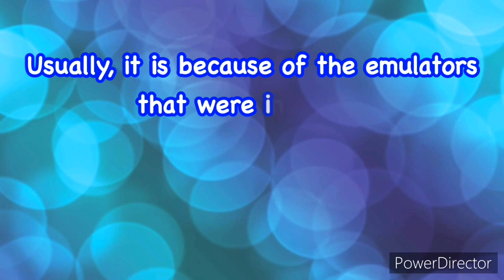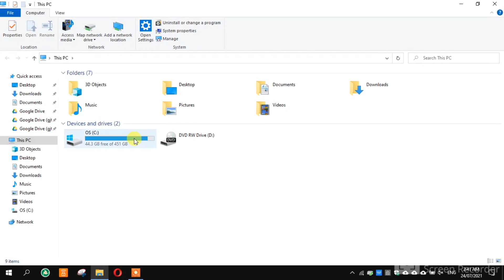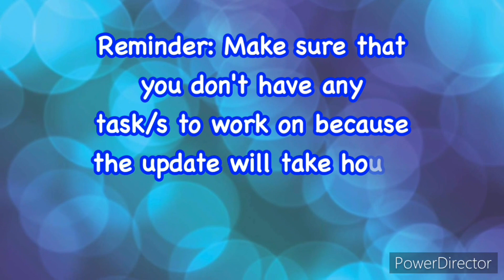HOW TO UNINSTALL VIRTUAL BOX TO UPGRADE WINDOWS 10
VirtualBox is a powerful x86 and AMD64/Intel64 virtualization product for enterprise as well as home use. Not only is VirtualBox an extremely feature rich, high performance product for enterprise customers, it is also the only professional solution that is freely available as Open Source Software under the terms of the GNU General Public License (GPL) version 2. See "About VirtualBox" for an introduction.

Presently, VirtualBox runs on Windows, Linux, Macintosh, and Solaris hosts and supports a large number of guest operating systems including but not limited to Windows (NT 4.0, 2000, XP, Server 2003, Vista, Windows 7, Windows 8, Windows 10), DOS/Windows 3.x, Linux (2.4, 2.6, 3.x and 4.x), Solaris and OpenSolaris, OS/2, and OpenBSD.